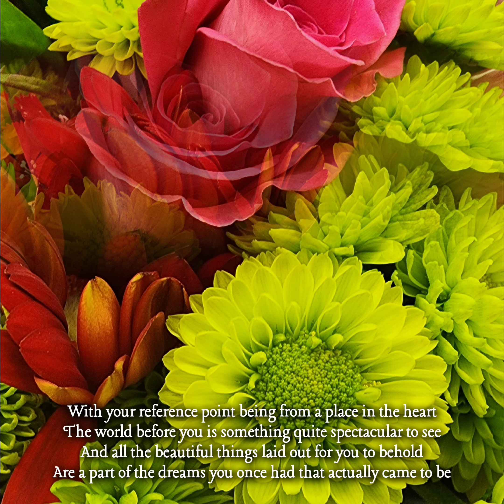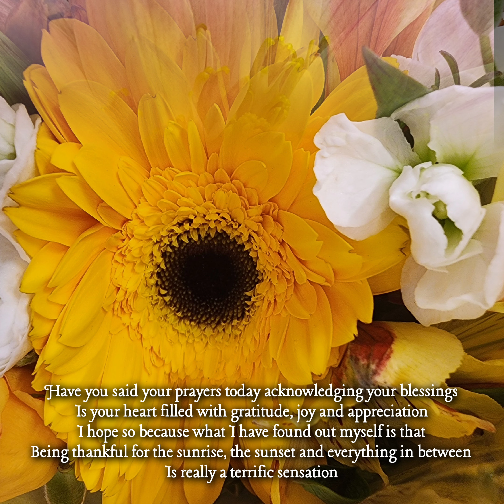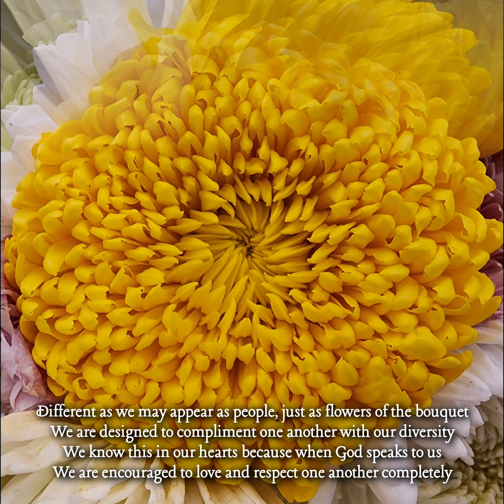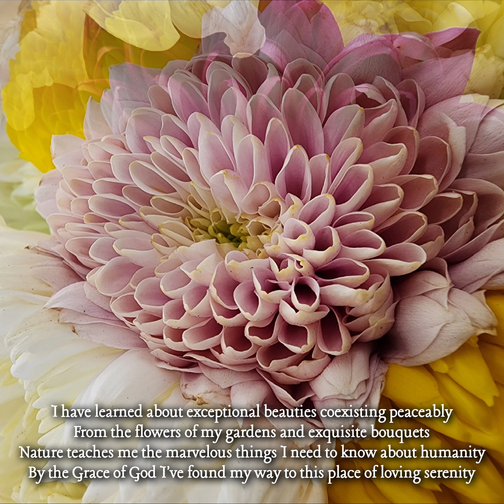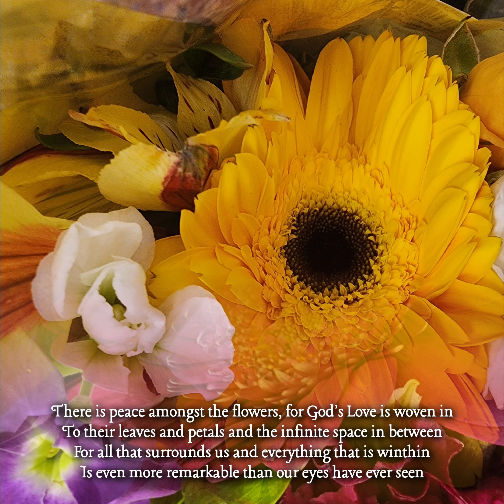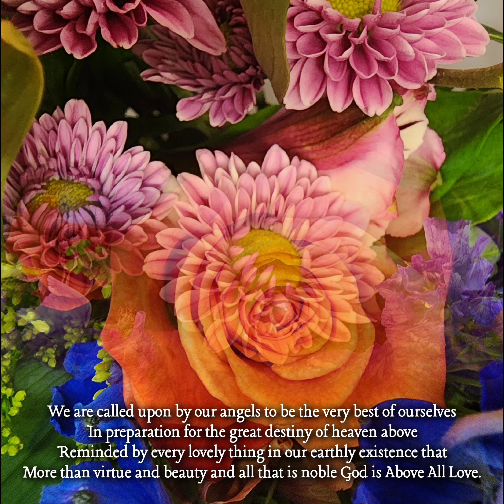God is Love ❤️ By Carol Ann Henderson